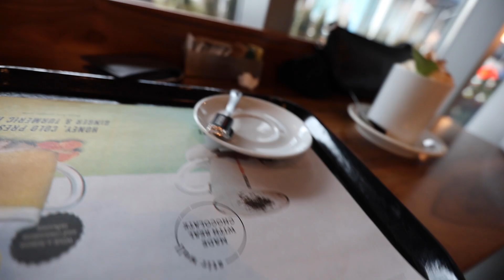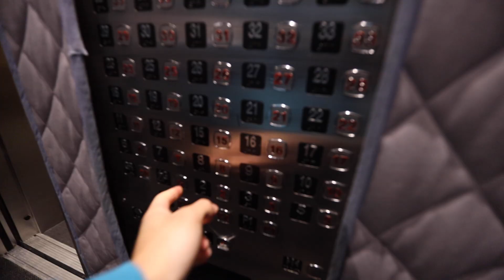Taking My Girlfriend to Canada Went Like This...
From ice skating in the middle of the city to enjoying amazing food and deserts, watch as we embark on the city of Toronto for the last time of this trip - enjoy!